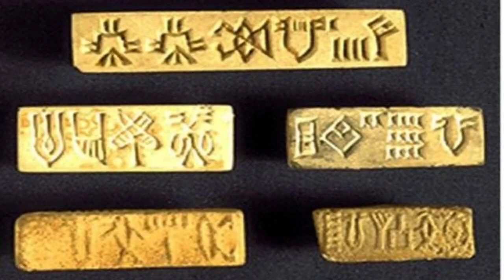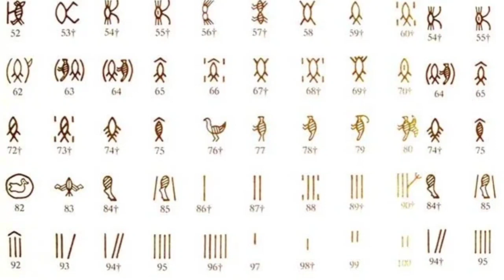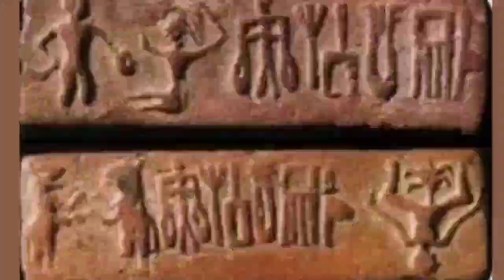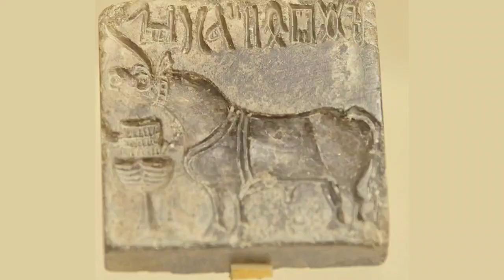SCRIPT of Indus Valley Civilization & METHOD of SEALING FOR TRADE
In this video it has been tried to explain the type of script used by the people of Indus valley civilization & how seals were made & used for writing & maintaining record. Besides it has been tried to explain the method used by the Indus valley people for sealing of bags used for sending goods from one place to another for trading purpose which can be helpful for the students of History of class 12 in understanding the first chapter.